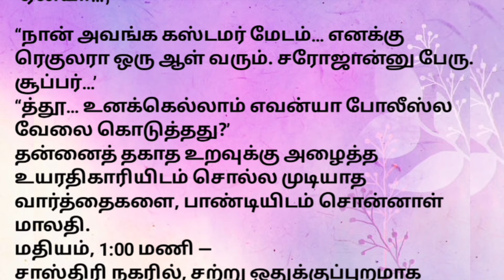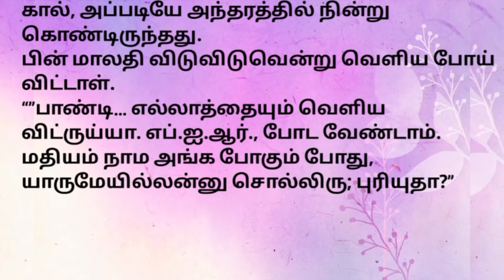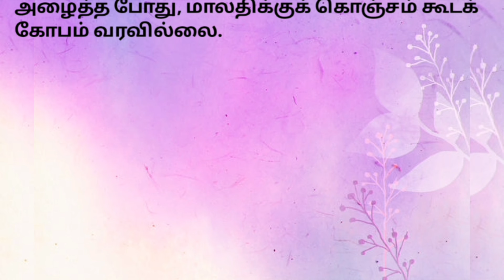கணவனின் பேச்சால் அதிர்ந்த மனைவி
கதைக்கான முழு பாராட்டும் இந்த கதை ஆசிரியர் அவர்களுக்கு போய் சேரும் 🙏🙏

 இணையதளத்திலிருந்து பயன்படுத்தப்பட்டுள்ளது 💐💐🙏🏻🙏🏻❤️❤️